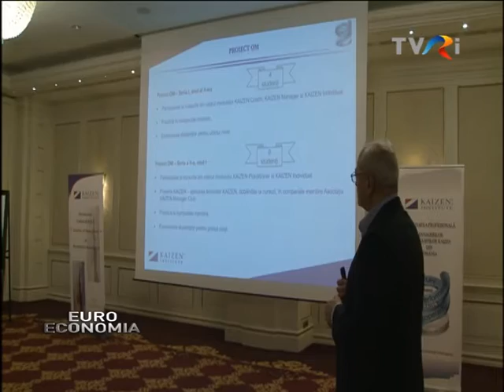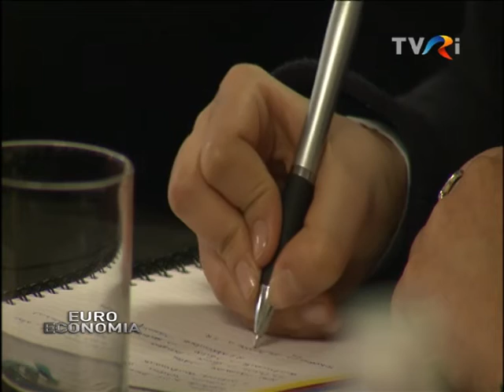KAIZEN MANAGER CLUB, EDIŢIA XXIV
Managementul “Îmbunătăţirii continue” este aplicat cu succes, în economia româneasă, o demonstrează antreprenorii prezenți la cea de-a XXIV-a ediţie Kaizen Manager Club.
Principiile japoneze Kaizen sunt implementate atât la nivel de multinaţionale, cât şi în companii cu capital autohton.
Sesiunile Kaizen Manager Club readuc în prim plan poveştile companiilor cu capital străin din România.
De-a lungul anilor, numărul societăţilor din România care au înţeles avantajele aplicării sistemului de management nipon, s-a mărit considerabil.
Principiile ”Îmbunătățirii continue” sunt aplicate în multe domenii.